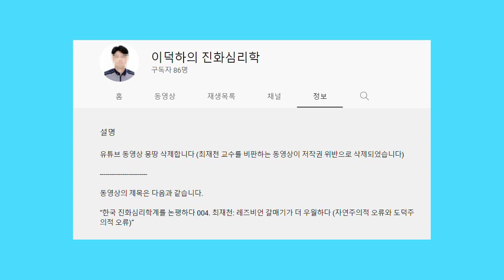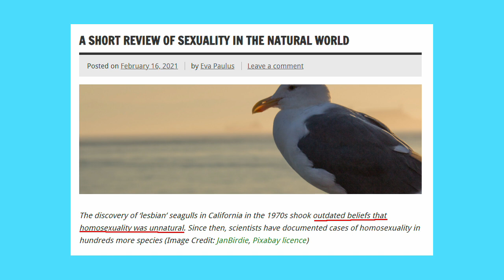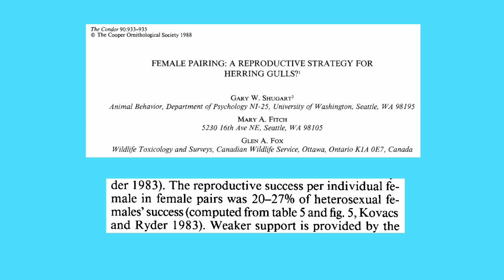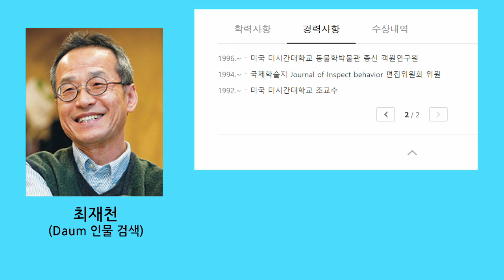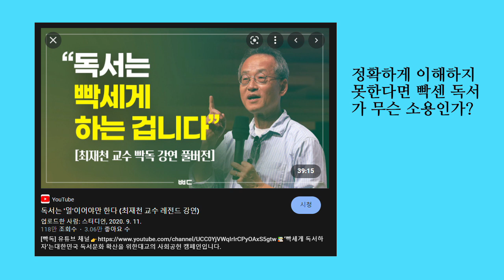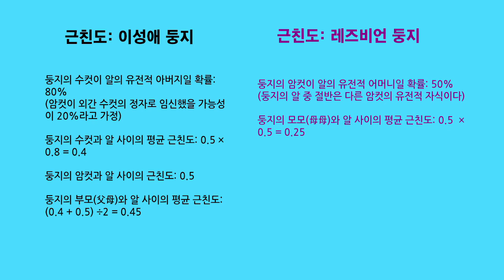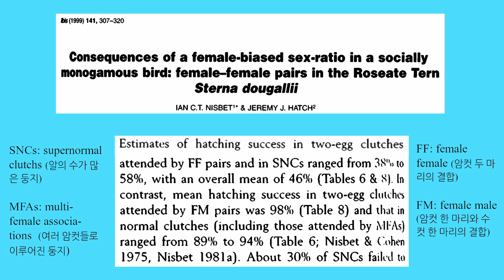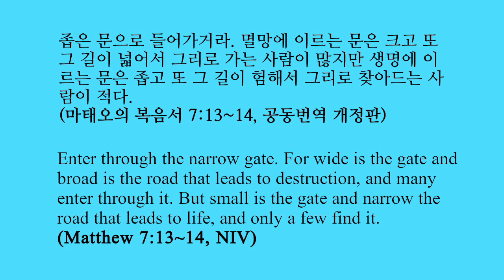한심한 최재천 01. 레즈비언 갈매기를 찬양하라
최재천은 레즈비언 갈매기가 이성애 갈매기보다 더 잘 번식한다고 이야기하지만 터무니없는 왜곡으로 보입니다.

국내에서 진화학자로 권위를 인정 받고 있는 최재천이 얼마나 한심한 학자인지 까발리는 동영상을 최소 20편 올릴 계획입니다. 최재천을 까는 데 만족하지 않고 여러 모로 공부에 도움이 되도록 신경을 쓰겠습니다.

(잡음이 너무 심해서 잡음 제거 처리를 한 후에 다시 올렸습니다. 썸네일만 바꾸었습니다.)